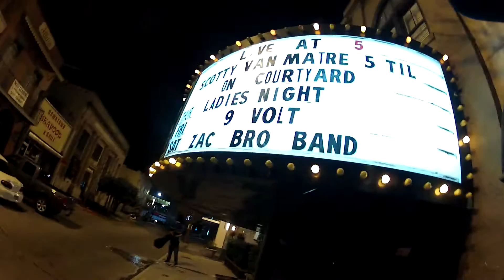Zach Bro Band / B - Roll / Roux House (2013) GoPro Music